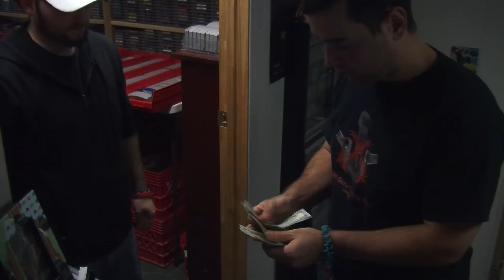The Game Store Owner Who Buys More Than He Sells (By PeteDorr)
This is the story of Mike Burd, a passionate game collector and owner of Video Game Trading Post in Massapequa, New York. However, Mike isn't your typical businessman, he buys way more than he sells and has no problem admitting it. The entirety of this video was filmed, edited and produced by myself.

For more information on VGTP, visit their and if you go to the store be sure to mention this video :) They are all really friendly and knowledgeable, worth a visit for sure. It's one of the only retro video game stores on Long Island.

And just to clarify if anyone is wondering, Mike was made well aware of the subject matter of this video and was really cool and willing to have his story told and posted on YouTube.

Listen to my Podcast All Gen Gamers with co-hosts Gamester81, TheEMUreview, and MetalJesusRocks: